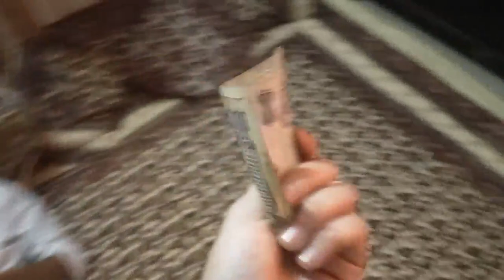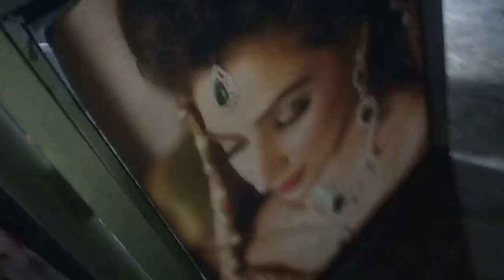My Eid Celebration | Eid Vlog 2020 |3rd Vlog With Family | Full Of enjoy | Arshi Saifi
Celebrating eid with family
So, sitback, relax and watch the video till the end.

I do regular live sessions there.